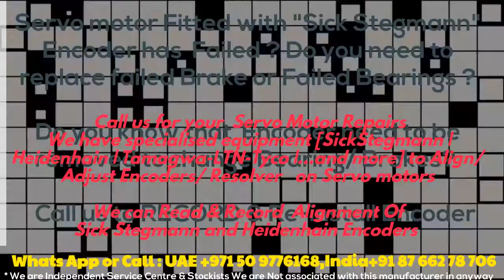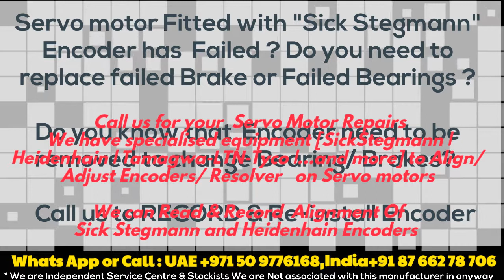EKS36 EKS 36 Sick Encoder - Servo Motors Encoder Memory Adjust Alignment- India/ UAE / Delhi